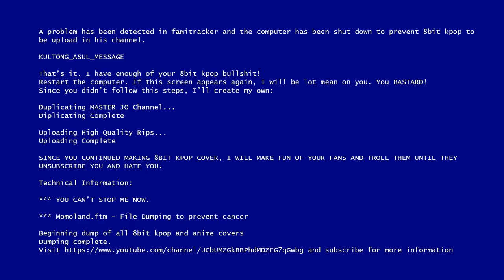VIDEO FILE: WonderfulLove_8bit_Teaser.mp4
A PROBLEM HAS BEEN DETECTED.

FILE FOUND: WonderfulLove_8bit_Teaser.mp4
FOUND AT: ../8bitKpopJpopCover/

DELETING DIRECTORY...
DELETING COMPLETE.

KULTONG_ASUL_MESSAGE

TAKE THIS AS A LEVEL 1 WARNING FOR YOU, MASTER JO.